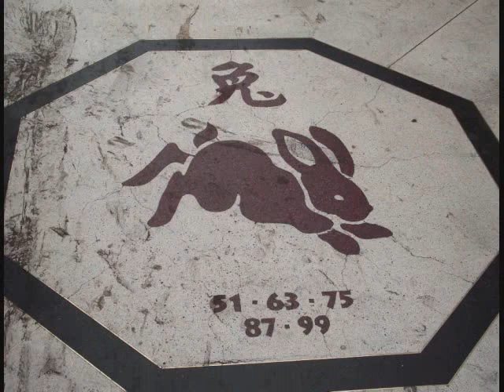Año Nuevo Chino 2011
Tarde del viernes 4 de Febrero del 2011.
Calle Capón. Barrio Chino, Lima - Perú.